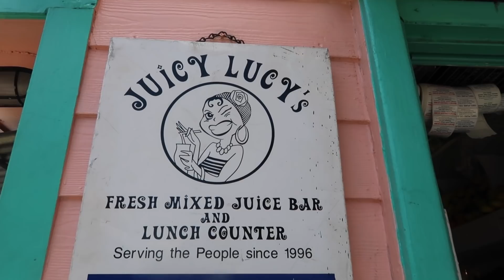VLOG #23 // New York For A Minute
Thanks for hanging out : ) ILY!!

I do NOT claim rights to any music used in this video.